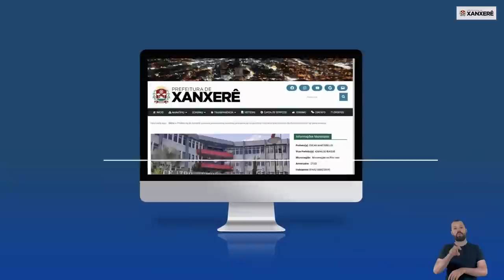PARAGUAI X BOLÍVIA | SEMIFINAL | TORNEIO INTERNACIONAL DE FUTSAL FEMININO